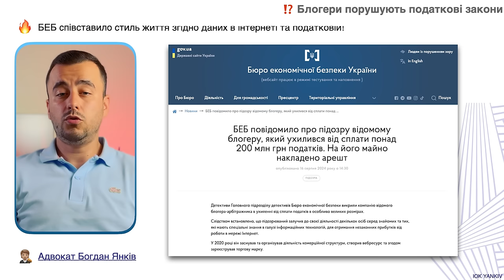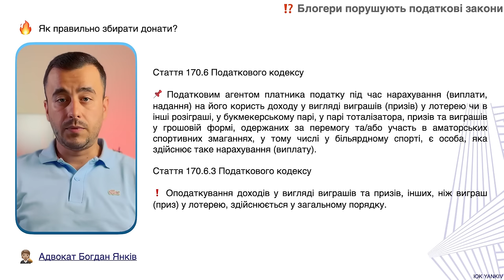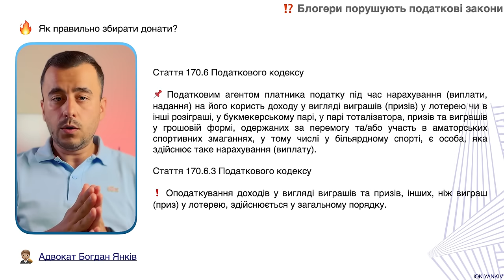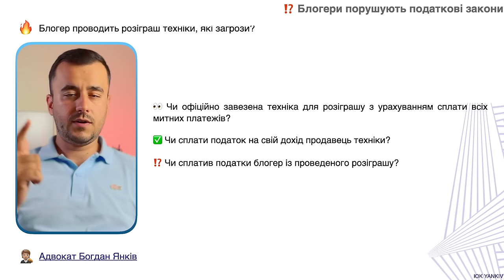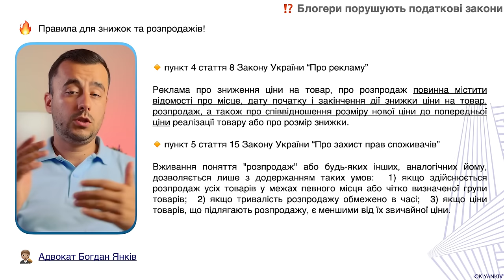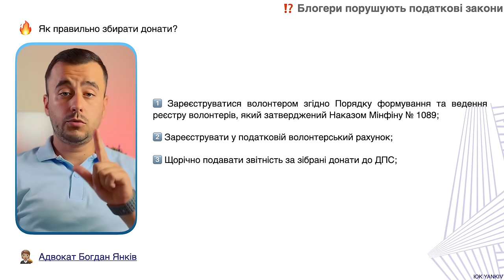Як більшість блогерів порушує закон? Розбираємо на прикладі справи Слобоженка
Як більшість блогерів порушує закон?

ТАЙМ-КОД ⏯
00:00 - 00:43 Як більшість блогерів порушує закон?
00:44 - 01:49 Справа Слабоженка
01:50 - 04:51 Подарунки та розіграші без сплати податку
04:52 Продаж інфопродуктів